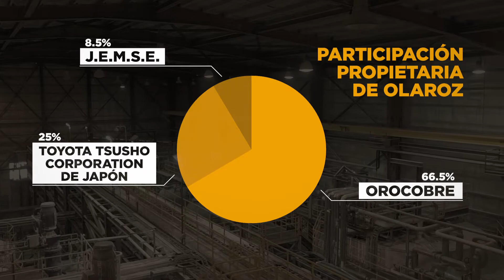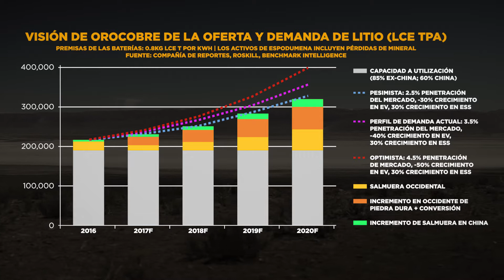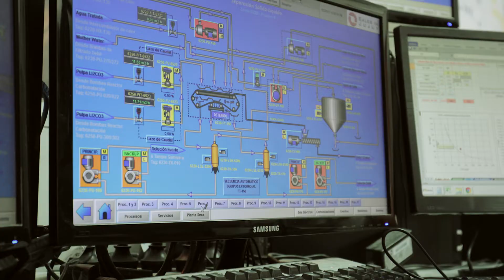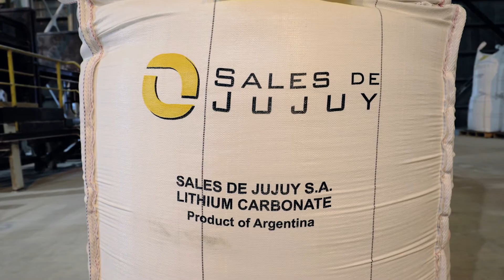Orocobre Limited – Vídeo Corporativo 2018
OrocobreLimited está construyendo una importante compañía productos químicos industriales con base Argentina a través de su cartera de activos lithium, potash y boron.

En colaboración con Toyota Tsusho Corporation (TTC) y JEMSE, Orocobre ha construido y está actualmente funcionado la primera operación comercial de brine de litio en el mundo, construida en aproximadamente en los últimos 20 años.

La compañía anunció recientemente que aumentará el tamaño de la expansión de la fase 2 en Sales de Jujuy Olaroz de planta de litio en Argentina 25,000 toneladas por año. Ya se comenzado la construcción de este proyecto de expansión. Sales de Jujuy actualmente produce 17,500 toneladas de litio anuales en la planta de litio Olaroz. La extensión actual de la fase 2 Olaroz sumará 25,000 t/año de producción de carbonato de litio, más que duplicando la capacidad existente para lograr la capacidad de producción total 42,500 carbonato de litio de tpa (en plena producción y capacidad) para la venta a industrial, técnica y el mercado de baterías, posicionándose Orocobre como uno de los más grandes y con el más bajo costo, productores de carbonato de litio en el mundo.

Salar de Olaroz tiene es una larga vida útil, recursos de alta calidad y es capaz de sostener la producción continua por más de 40 años con sólo el 15% del recurso definido extraído.